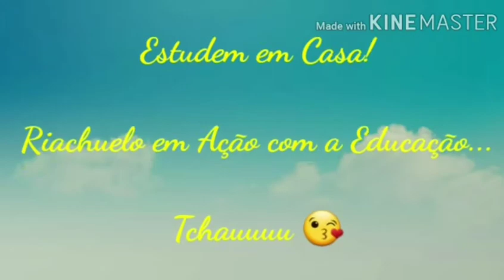Contação de História. Educação Infantil e Ensino Fundamental. A amizade. 19/10/2020.